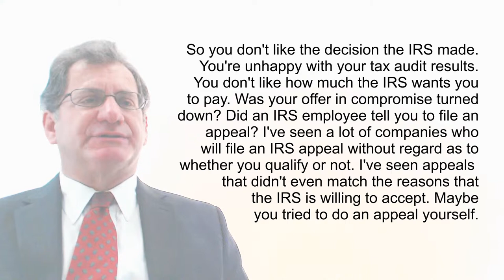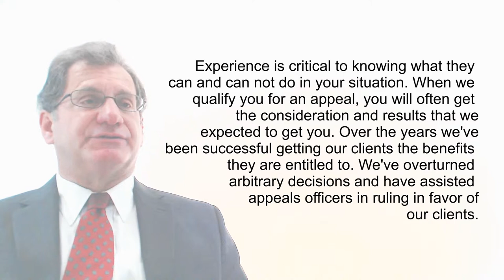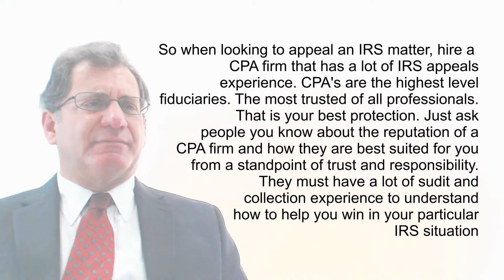IRS Appeals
Joe Masrriano, P.C.
8303 S.W. Freeway Ste. 636

So you don’t like the decision the IRS made?
You are unhappy with your tax audit results
You don’t like how much the IRS wants you to pay
Was your offer in compromise turned down?
Did an IRS employee tell you to file an appeal?
I’ve seen a lot of companies who will file an IRS appeal without regard as to whether you qualify or not.
I’ve seen appeals that didn’t even match the reasons that the IRS is willing to accept. Maybe you tried to do an appeal yourself!
I’m Joe mastriano, CPA, and after 35 years and 1,000’s of cases, I know how to file and win IRS appeals.
The problem most people don’t realize is that IRS appeals require a lot of knowledge and experience in actually doing appeals, not reading the IRS instructions downloaded from the internet. You see, the IRS often makes decisions that seem arbitrary. However, there are certain guidelines that they follow that are often not written in any manuals you can get. So experience is critical to knowing what they can do and cannot do in your situation.
When we qualify you for an appeal, you will often get the consideration and results that we expected to get for you. Over the years we have been successful getting our clients the benefits they are entitled to. We have overturned arbitrary decisions and have assisted appeals officers in ruling in favor of our clients.
So when looking to appeal an IRS matter, you should hire a CPA firm that has a lot of IRS appeals experience. CPAs are the highest level fiduciaries, the most trusted and most regulated of all professionals. That is your best protection. Just ask people you know. Ask them about the reputation of a CPA firm and how they are best suited for you from a standpoint of trust and responsibility. Of course they must have a lot of audit and collection experience to understand how to help you win in your particular IRS situation.
We are a licensed professional CPA firm with the Federal tax knowledge and experience necessary to help you obtain effective IRS solutions.
Let’s look at credentials you can trust
High BBB rating
Successful IRS problem solving since 1980
1,000’s of successful Tax cases
I can show you solutions so you never have to fear the IRS again.
Just fill out the contact form or go to the page shown on this video.
And let’s see what I can do for you.